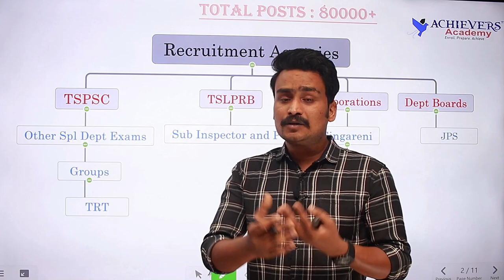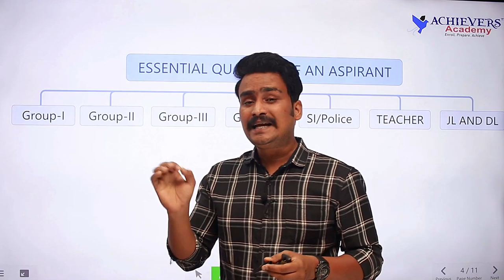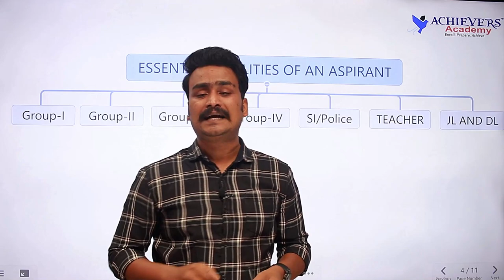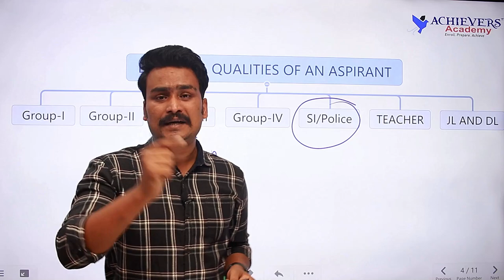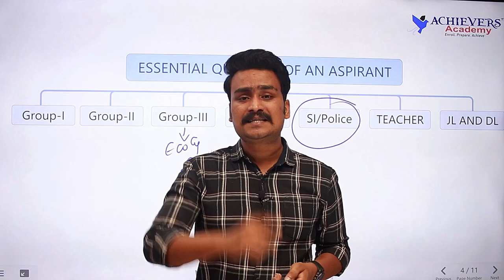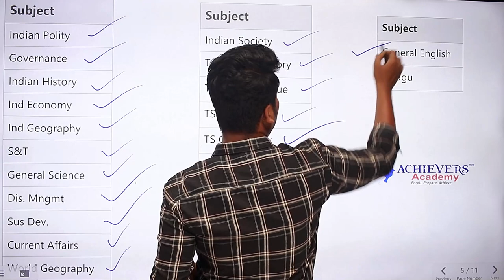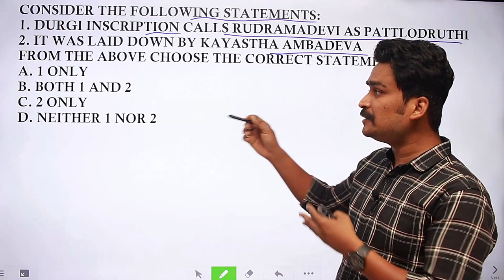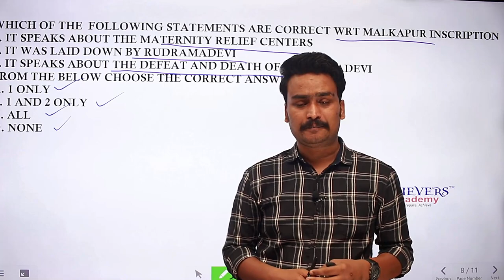Telangana Government Jobs 2022 | TSPSC Group 1, Group 2, Police SI & Constable, TS TET Preparation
Telangana Government Jobs 2022 | TSPSC Group 1, Group 2, Police SI & Constable, TS TET Exams Preparation discussed by Laxmi Vara Prasad of @ACHIEVERSACADEMY    🎯  This video attempts to clear confusion among students about the latest announcement of Telangana Government Job recruitment notifications 2022 including the type of posts, preparation, choosing the target exam, etc